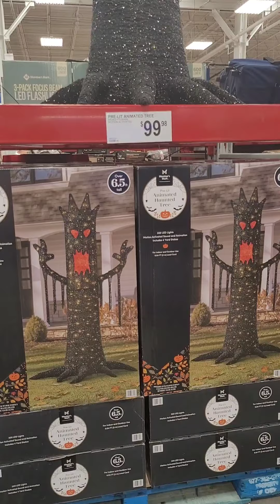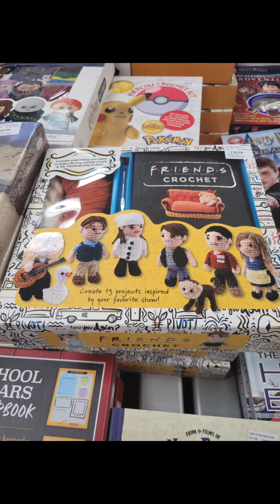Sam's club halloween